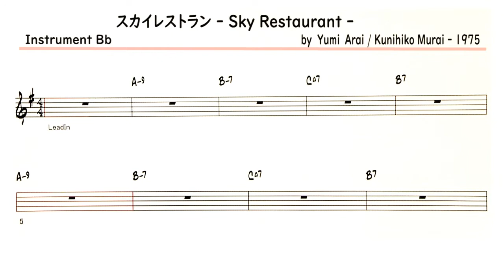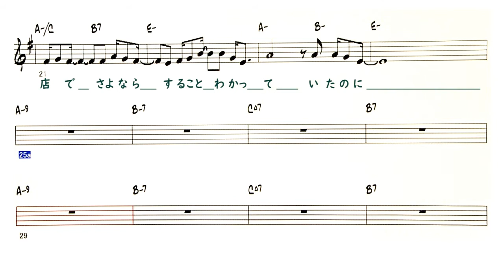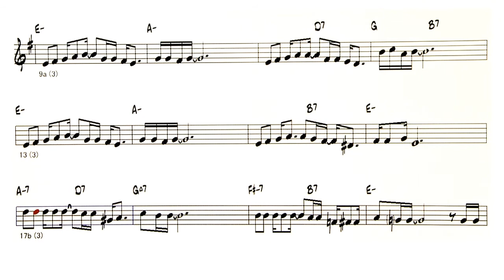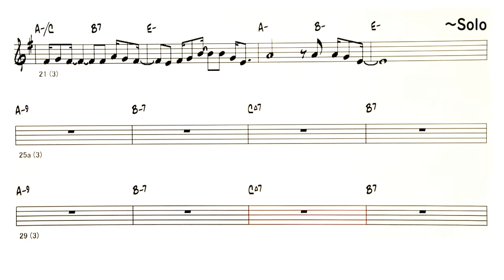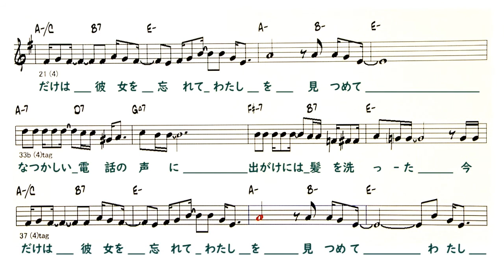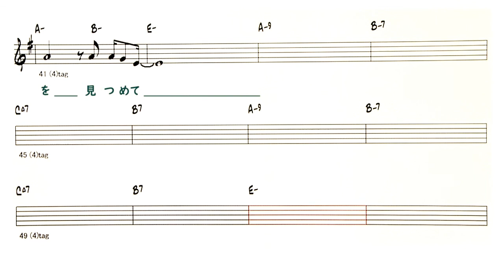JP - スカイレストラン ( BossaNova V ) - ( Bb Instrument )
Backing Track - スカイレストラン - Sky Restaurant -
                          ( by Yumi　Arai / Kunihiko Murai - 1975 )
Lyrics
A
街灯り指でたどるの
夕闇に染まるガラスに
二人して食事に来たけど
誘われたわけはきかない
B
なつかしい電話の声に
出がけには髪を洗った
この店でさよならすること
わかっていたのに
Solo  AB , +8ber , AB
A
もしここに彼女が来たって
席を立つ つもりはないわ
誰よりもあなたのことは
知っているわたしでいたい
B
長いこと会わないうちに
あなたへのうらみも消えた
今だけは 彼女を忘れて
わたしを見つめて
B

◎Backing Track List Of Over 400 Songs